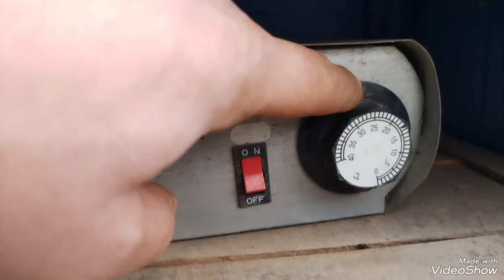Semănăm primi ardei. Ardei Kapia, galben, gogoșari etc